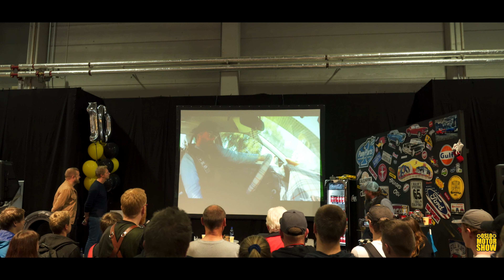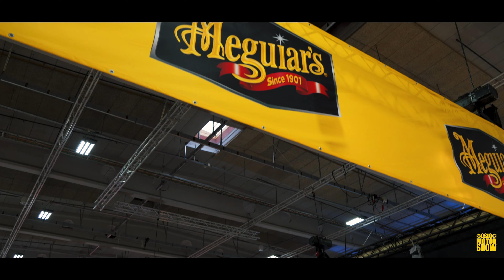Oslo Motorshow 2019 (10th anniversary edition) | 4K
10th anniversary of the biggest car show in Norway Oslo Motorshow. From 25-27 October over 43,500 Car enthusiasts visited the anniversary edition.